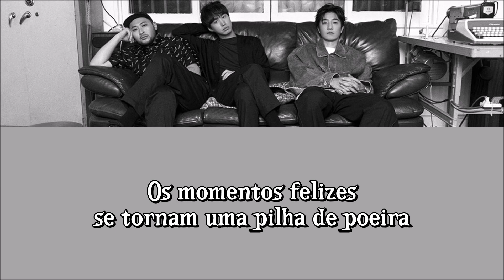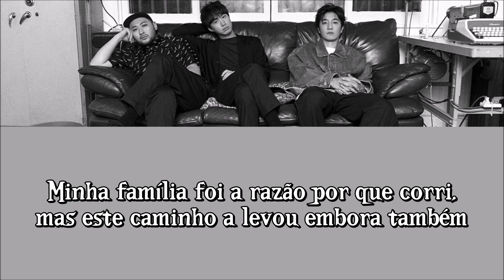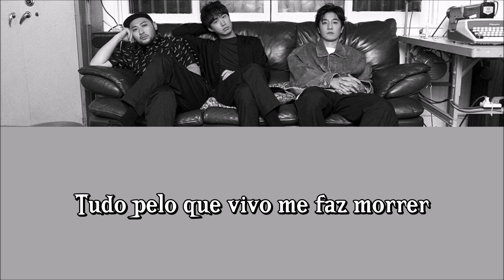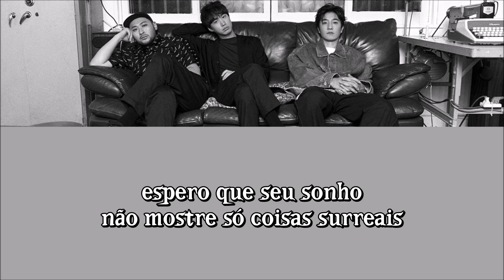Epik High (part. Kim Jong Wan) - Blooming (Lost One) [Tradução PT/BR]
*O pai do Tablo faleceu pouco depois da época em que o artista era alvejado por muitos haters (Tajinyo). Mais informações;
**Em algumas corridas, uma pistola é atirada para sinalizar a partida;
***Provável referência ao "The One", "O Escolhido" do filme "Matrix": Neo.
No filme, dizem que entre os seres humanos haverá um homem que, conectado à Matrix (sistema computacional que simula um mundo), poderá vencer as regras estabelecidas no simulacro e manipular diretamente o seu código e, portanto poderá ser capaz de fazer milagres dentro da realidade simulada da Matrix. Essa pessoa é chamada, na lenda, "O Escolhido" (cr wikipedia);
#4 Ícaro, na mitologia grega, era o filho de Dédalo e é comumente conhecido pela sua tentativa de deixar Creta voando – tentativa frustrada em uma queda que culminou na sua morte nas águas do mar Egeu. Após a morte do Minotauro, Dédalo ficou preso, juntamente com seu filho, no labirinto. Então construiu asas artificiais a partir da cera do mel de abelhas e penas de gaivota. Dessa forma conseguiu fugir. Antes, porém, alertou ao filho que não voasse muito perto do Sol, para que esse não pudesse derreter a cera das asas, e nem muito perto do mar, pois esse poderia deixar as asas mais pesadas. No entanto, Ícaro não ouviu os conselhos do pai e, tomado pelo desejo de voar próximo ao Sol, acabou por se dispersar e caiu no mar Egeu, enquanto seu pai chorava, voando para a costa (cr wikipedia).

cor ing epikhightrans
cor pt, ing pt mamemorix